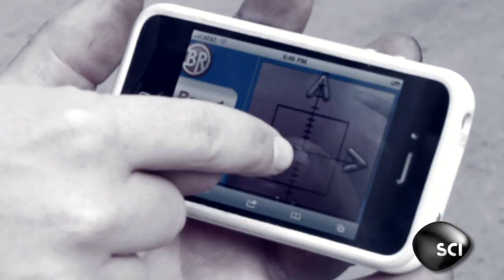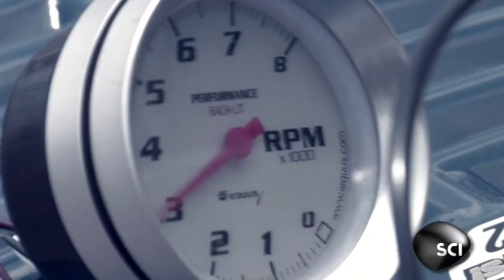JUNKies Trailer - Premieres Thursday 8.18.11 @ 10pm on SCIENCE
Long Island's Jimmy's Junk is the premiere junkyard for the subculture of high-end inventors, backyard builders and antique pickers constantly looking for missing parts to complete their passion projects.  The team, led by Jimmy "The Junk Genius" Ruocco, will go to any lengths to construct new and inspired devices; with highlights including a hovercraft, a coffin car, a lawn mower racer and a flamethrower—all made from the finest discarded spare parts.  These guys know the guts, bolts and science inside even the most unique machines.  Crossing paths with a crazy cast of characters, they encounter everyone from inventors and students to mechanics and artists.  This eclectic band of dumpster divers will redefine engineering on JUNKies on Thursday, August 18, at 10:00 PM (ET/PT).